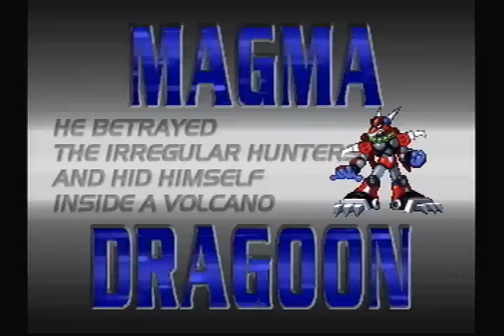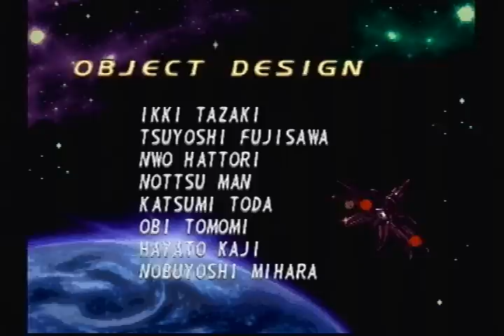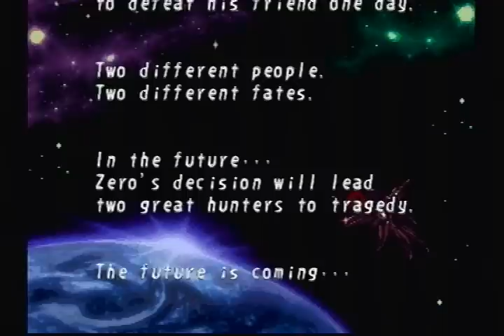Mega Man X4 100% (Zero) Speed Run in 43:07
This is a Real Time Attack (RTA) speed run of Mega Man X4 with a time of 43:07, the category being 100% with Zero (all heart tanks, ex tank,e-tanks). Timing begins upon selecting Zero in the character select, and ends upon loss of character control (in this case, right when I move Zero to the right ledge before the final conversation with the General). This is on the gamecube X collection version.

This run was very good for me. I can get sub-43 though, and I'm probably done with this category.